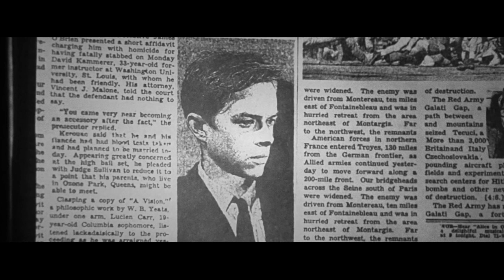Honest - Lucien & David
Watch in Hd if you prefer.

I really need help not vidding this movie. Had the idea and whipped it up in a couple hours. Absolutely adore this song.